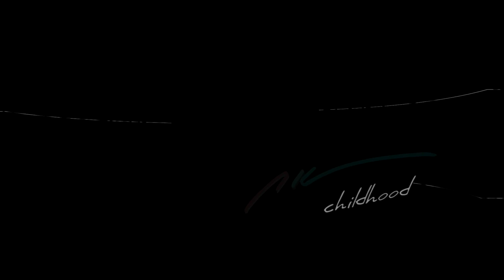♪ 𝘛𝘈𝘒𝘌 𝘔𝘌 🍕 (𝘖𝘜𝘛 𝘛𝘖 𝘌𝘈𝘛) by 𝒞𝒽𝒾𝓁𝒹𝒽𝑜𝑜𝒹 & ʙʙᴋɪᴅ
ＶＡＰＯＲＷＡＶＥ

💿 Title 𝘛𝘈𝘒𝘌 𝘔𝘌 🍕 (𝘖𝘜𝘛 𝘛𝘖 𝘌𝘈𝘛)
📀 Album Childhood
💽 Made by 𝒞𝒽𝒾𝓁𝒹𝒽𝑜𝑜𝒹 & ʙʙᴋɪᴅ
♫ Download music music.businesscasual.biz/track/take-me-out-to-eat-w-bbkid

~𝘈𝘳𝘵𝘧𝘶𝘭𝘭𝘺 𝘮𝘢𝘥𝘦 𝘣𝘺~ 𝙫𝙥𝙯𝙙≋ ░▓